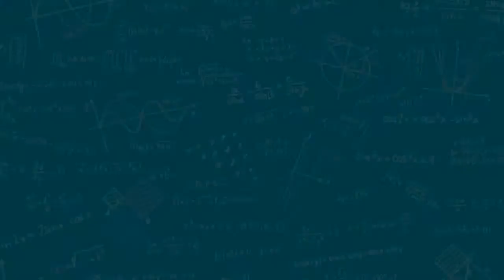Eğlenceli Matematik Oyunları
Eğlenceli Matematik Oyunları- Zombi vs Matematik en güzel matematik oyunlarından birisi,böyle oyunlar ucretsiz indirmenizi bekler. Bu bir eğlenceli matematik oyuna zombi oyunları ve cocuklar icin egitici oyunlar birleştirir.
Çocuklar özellikle çocuklar için matematik oyunu seviyorlar ve veliler de beyin bedava oyunları ve çocuklar için eğitici oyunlar seviyorlar,yetişkinler ve çocukları beraber tatmin etmek için Eğlenceli Matematik Oyunları- Zombi vs Matematik oyunu yaptık. Ücretsiz cocuk oyunlari, zombi vs matematik oyun ve çocuklar için beyin oyunları olduğu için bu online mantık oyunu beyniniz sevecek .Zamanınız kaybedene kadar akıl oyunları oynamaya başlayın.